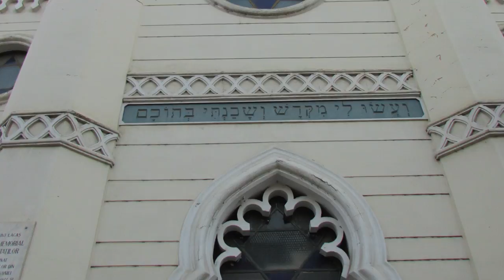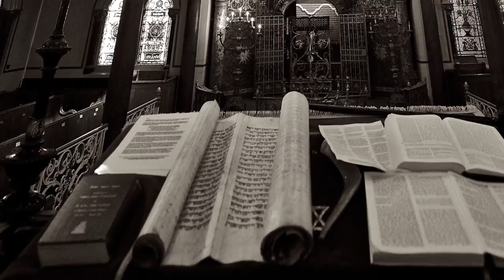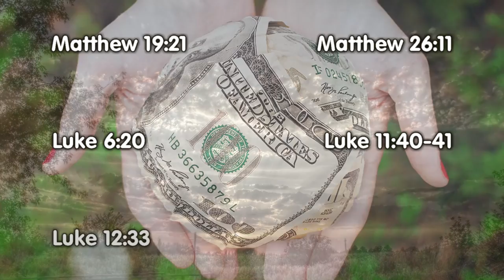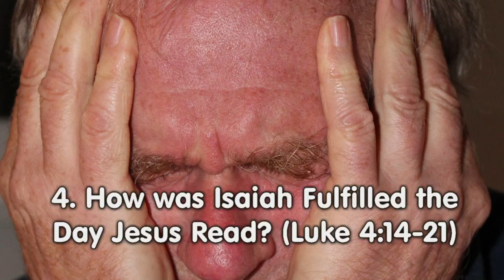Good News, Freedom and Recovery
Let’s examine a wonderful mission statement for any church directly from Jesus, a statement that summarized his purpose on earth in different words than usual. Let’s look at Luke 4:14-21 and Isaiah’s summary of Jesus’ mission.